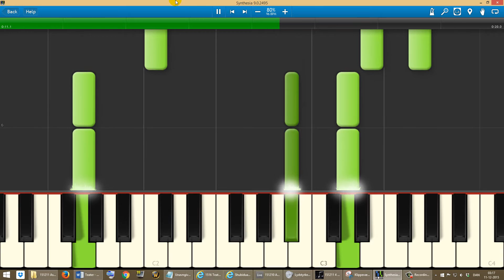151211 7 Askepot klaver 7 Omkvæd2